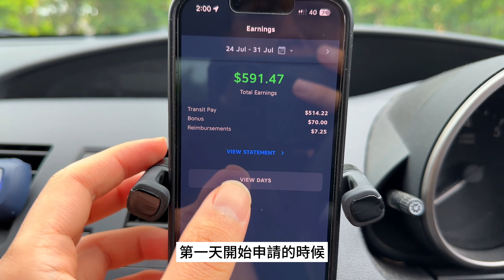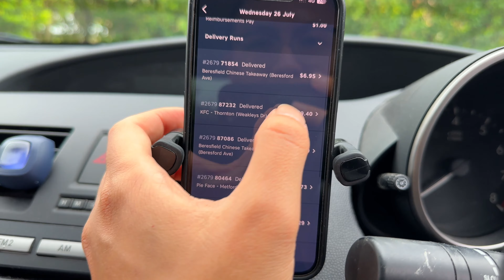澳洲跑外送 ，開車送外賣、實測一單可以賺多少？｜Menulog｜【澳洲打工度假】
推薦碼
08Q5NN
使用推薦碼完成25訂單可獲得50澳幣的獎金

Menulog 是全國線上訂餐服務的先驅之一
該公司自2006 年或10 多年前開始營運
四家外送商家當中普及餐廳最廣的，累積的使用者也是最多的
他本質上不是外送的服務，其實就是一個餐飲平台
用戶可以在Menulog上點餐然後到時間了就去餐廳自取
如果餐廳本身提供外送的話，就可以送上門。

點選影片下方工具列的「CC」開啟字幕

《喜歡的話記得幫我按個讚 👍 感謝~~😋😋》
《你的支持是我創作分享的最大動力💪💪》

✔剪接電腦配備
GE75 9SG
處理器：Intel 第9代 Core i7-9750H 六核心處理器
主機板晶片組：Intel HM370
記憶體：32GB DDR4-2666
顯示晶片規格：GeForce RTX2080,GDDR6 8GB
固態硬碟：1TB NVMe PCIe SSD
固態硬碟：1TB SSD
✔攝影工具:
Panasonic LUMIX G X VARIO 12-35mm F2.8 II
OLYMPUS M.ZUIKO DIGITAL ED 7-14mm F2.8 PRO
RODE WIRELESS GO 無線麥克風
RODE VideoMicro 指向性麥克風
👉 剪片軟體